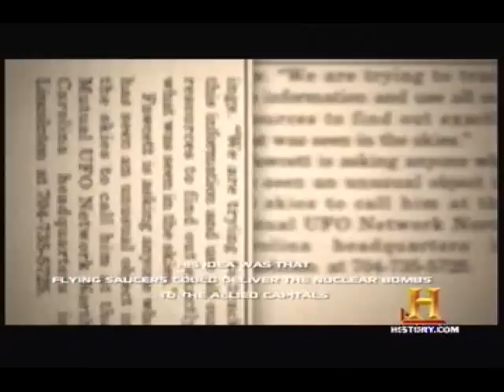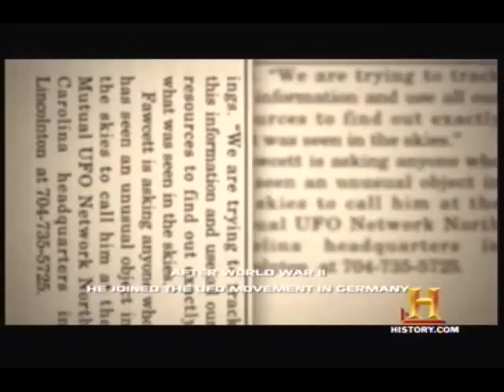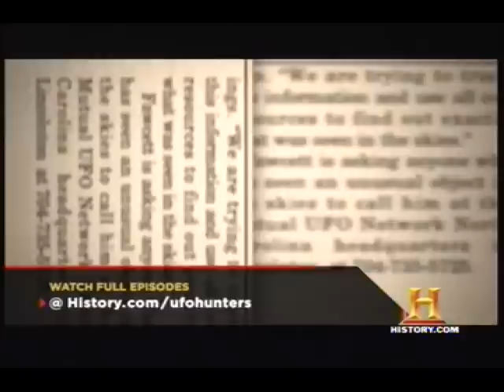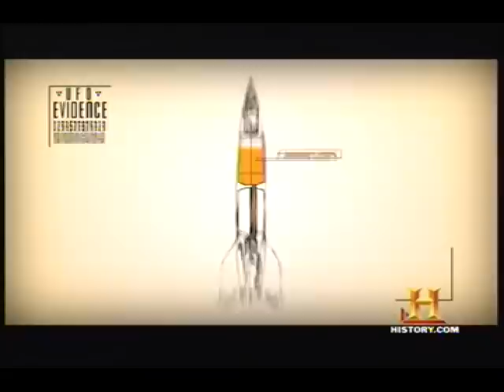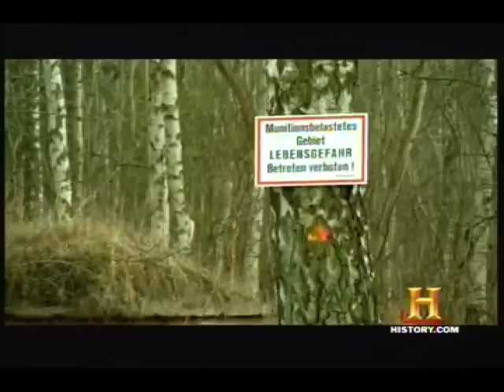Nazi UFOs [HST] (2 of 5)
UFO Hunters - Nazi UFOs.